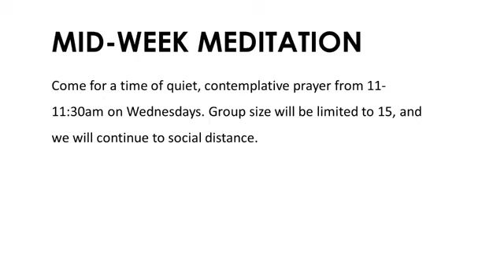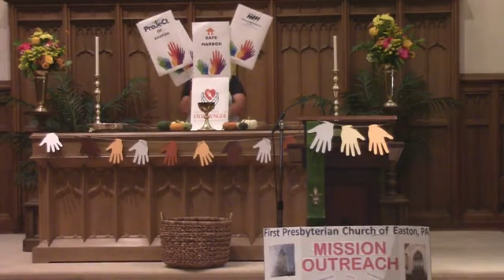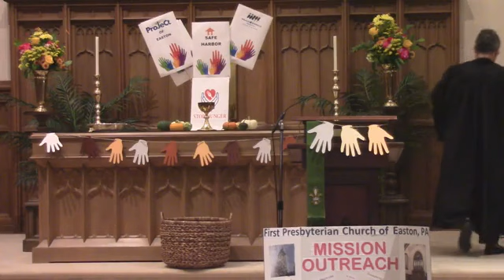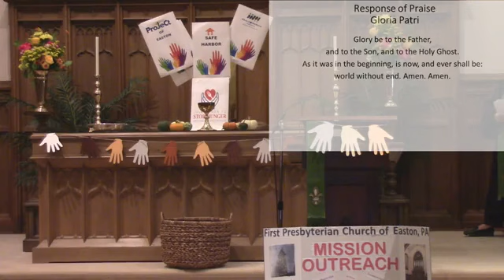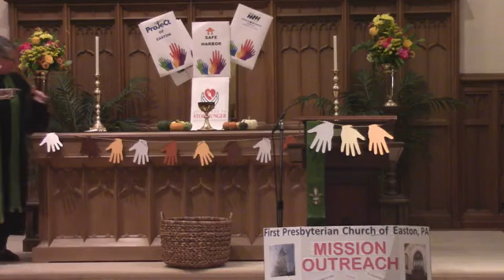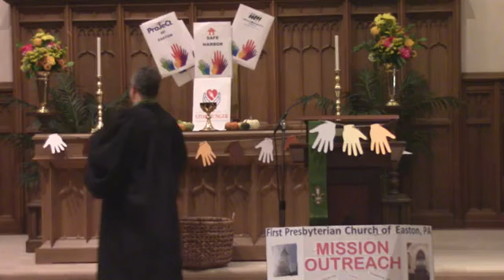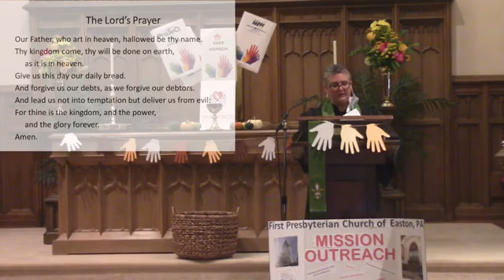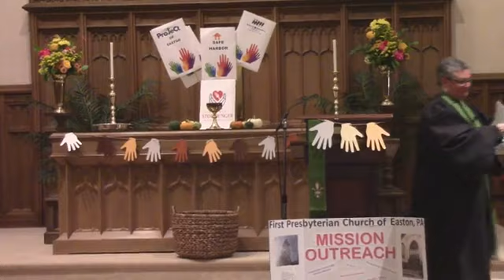First Presbyterian Church of Easton Online Worship October 24th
October 24th Online Worship with Rev. Stefanie Muntzel
Mission Team: Pat Koefoed, Carol Schroeher, Nancy Udut, Peg Opthof
Vocalist: Elizabeth Campbell
Organist: Gloria Snyder